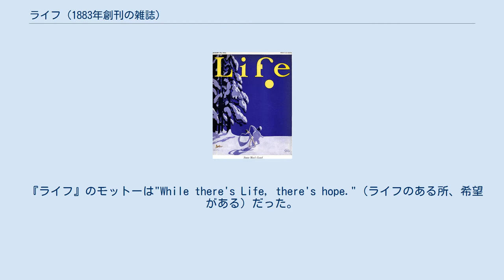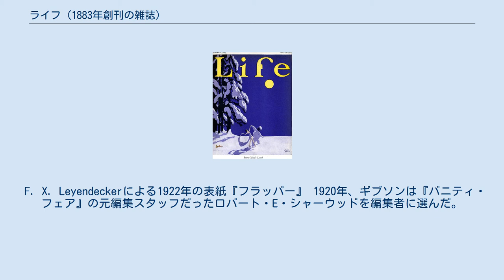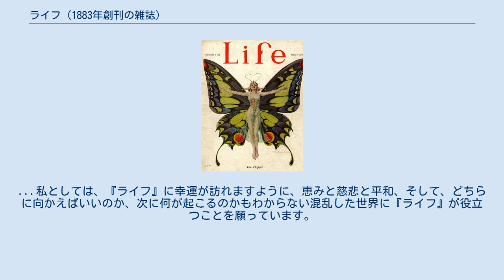ライフ (1883年創刊の雑誌)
『ライフ』(Life)は、1883年から1936年までアメリカ合衆国で発行されていた週刊の雑誌である。
1936年に創刊したグラフ雑誌『ライフ』の前身であるが、その内容は全く異なる。
 『ライフ』は、1883年から1936年までの53年間は、イラスト、ジョーク、社会評論を中心とした大衆向け総合雑誌として発行されていた。
チャールズ・ダナ・ギブソン、ノーマン・ロックウェル、ジェイコブ・ハートマン・ジュニアといった、当時の人気の作家、編集者、イラストレーター、漫画家を起用していた。
当初の編集者であるジョン・エイムズ・ミッチェルが1918年に亡くなった後、ギブソンが編集者兼雑誌のオーナーになった。
総合雑誌時代の最後には、『ザ・ニューヨーカー』誌のものに似た、ニューヨークで上演中の演劇や映画の短評が掲載されていた。
 1936年、『タイム』誌の発行者のヘンリー・ルースが『ライフ』のブランドを買収し、アメリカ初の全ページ写真入りのニュース雑誌として新しい雑誌を創刊した。
 1924年1月24日号の表紙 『ライフ』は1883年1月4日、ニューヨーク市のブロードウェイ1155番地で、ジョン・エイムズ・ミッチェルとアンドリュー・ミラーのパートナーシップにより創刊された。
ミッチェルが75%、ミラーが25%を出資し、2人は亡くなるまでその持ち株を保持していた。
ミラーは書記会計係を務め、運営のビジネス面でも成功を収めた。
ミッチェルは当時37歳のイラストレーターで、1万ドルの遺産を投資し、発行者を務めた。
また、ミッチェルは亜鉛メッキ版を使用した画期的な新しい印刷プロセスを利用し、イラストやアートワークの再現性を向上させた。
これにより、既存の総合雑誌『ジャッジ』や『パック』に対抗しようとした。
エドワード・サンドフォード・マーティンが『ライフ』の最初の文芸編集者に就任した。
彼はハーバード大学を卒業したばかりで、大学では『ハーバード・ランプーン』を創刊させていた。
 『ライフ』のモットーは"While there's Life, there's hope."（ライフのある所、希望がある）だった。
創刊号で、その理念と方針が次のように読者に示された。
 私たちはこの雑誌で、少しでも楽しいことを提供できればと思っています...不親切な世界に漂っている何気ない陽気さを、できるだけ飼いならして行こうと思っています...宗教について、政治について、ファッションについて、社会について、文学について、舞台について、証券取引所について、警察署について、心の中にあることを、知っている限り、公平に、正直に、きちんと話していこうと思っています。
 この雑誌は成功を収め、すぐに業界を代表する人物が寄稿するようになった。
その中でも特に重要なのは、チャールズ・ダナ・ギブソンである。
雑誌創刊の3年後、ギブソンは初めて『ライフ』に絵を提供した。
それは犬小屋の外で月に向かって吠えている犬の絵で、原稿料は4ドルだった。
他に、パーマー・コックス（ザ・ブラウニーズの作者）、A・B・フロスト、オリバー・ハーフォード、E・W・ケンブルといった有名なイラストレーターが『ライフ』に絵を提供し、ジョン・ケンドリック・バングス、ジェームズ・ウィットコム・ライリー、ブランダー・マシューズらが寄稿していた。
 東欧系ユダヤ人のニューヨークへの移住率が高かった時代であり、ミッチェルは反ユダヤ主義的であるとして非難された。
1903年にシカゴで起きたイロコイ劇場火災の原因として、同誌がクロー&アーレンジャーの劇団を非難したことで、全国的な騒動になった。
『ライフ』に寄稿した演劇評論家、ジェームズ・ステットソン・メトカーフは、シアトリカル・シンジケートが管理するマンハッタンの47の劇場から出入り禁止となった。
『ライフ』は、巨大な鼻を持つユダヤ人を描いた風刺漫画を掲載した。
 『ライフ』は新しい才能を発掘する場となり、特にイラストレーターの間ではその傾向が強かった。
1908年、後に『ビリーヴ・イット・オア・ノット』で有名となる漫画家ロバート・リプレーが『ライフ』誌に初めて漫画を掲載した。
ノーマン・ロックウェルは、"Tain't You"が1917年5月10日号の表紙を飾ったのを初めとして、1917年から1924年の間に28回にわたって『ライフ』の表紙を飾った。
『ザ・ニューヨーカー』誌の初代アートディレクター・レア・アー...